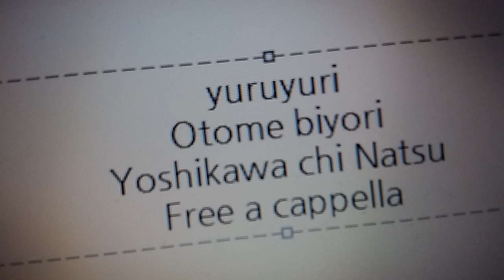ゆるゆり♪♪みゅ~じっく02 吉川ちなつキャラクターソング - 乙女日和☆ - 吉川ちなつ Free a cappella フリーアカペラ